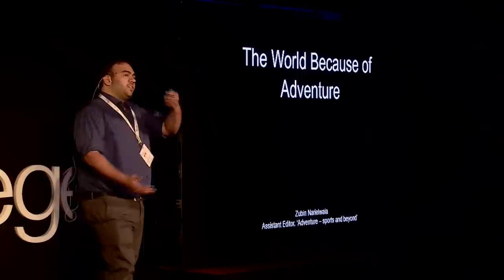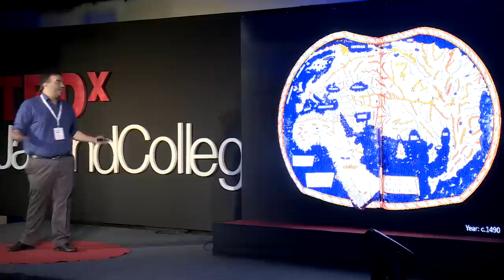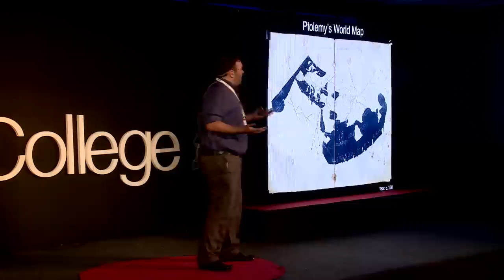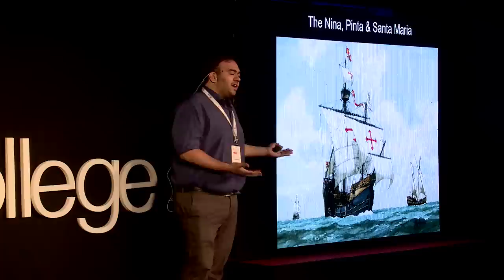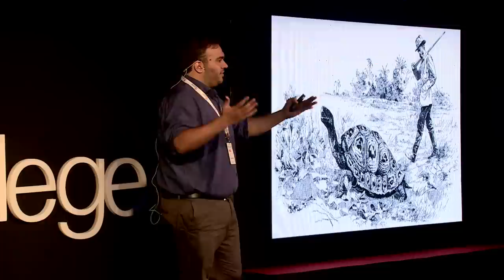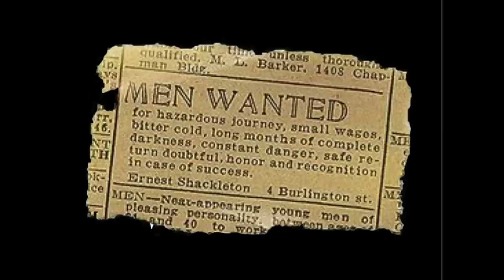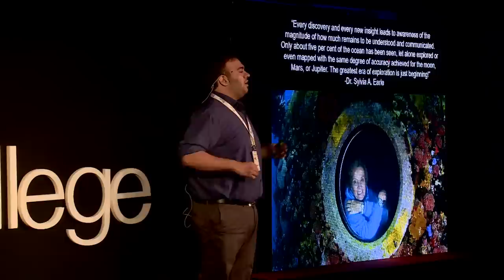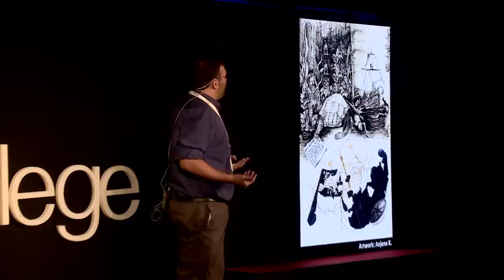The World Without Adventure | Zubin Narielwala | TEDxJaiHindCollege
In this talk Zubin shares some interesting stories about the adventurers of the earlier centuries and how their adventures have shaped today's world.

Outdoor aficionado and traveller, Zubin Narielwala spends a considerable time reading and discovering various aspects related to nature, outdoors and adventure. His voracious reading, natural oratory and his innate love for the outdoors have culminated into his full time job. His recent stories have a struck a cord with other outdoor enthusiasts.